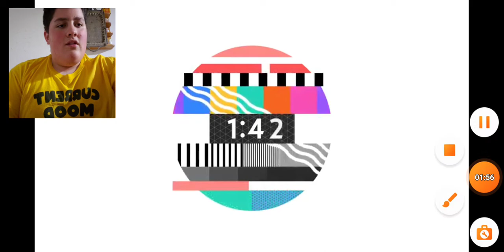Fortnite season 7 trailer reaction